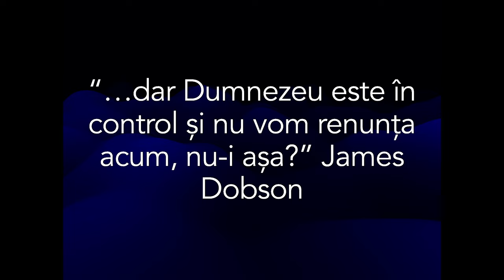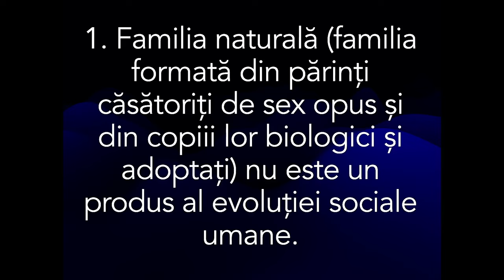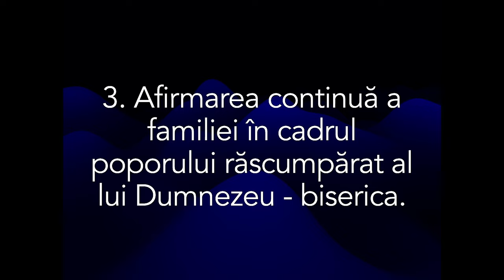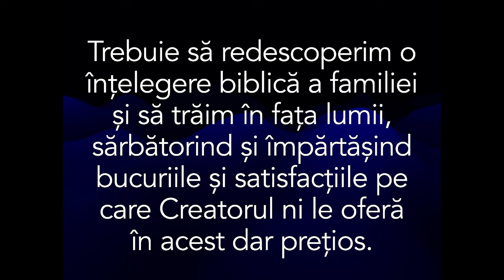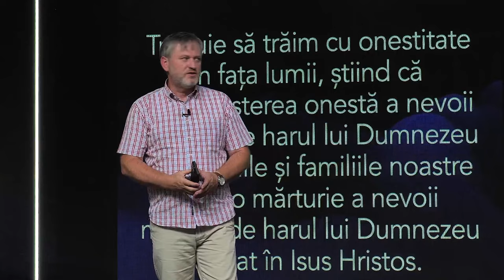Crizele familiei - Partea II | Seminar cu Marius Andrei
Crizele familiei - Partea II continuă explorarea provocărilor cu care se confruntă familiile în prezent. Marius Andrei, Conducătorul Departamentului de Slujirea Familiei din Uniunea de Conferințe România, oferă soluții și strategii pentru a depăși momentele dificile și pentru a întări legăturile familiale. Nu rata această a doua parte a seminarului, unde vom aprofunda modalități de a gestiona crizele și de a crea un mediu familial sănătos și stabil.